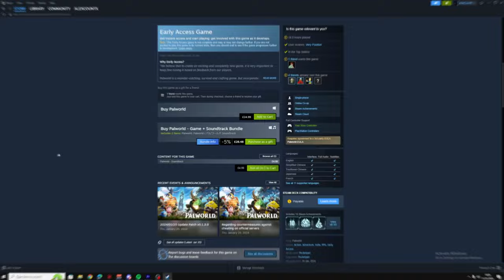Palworld Is A Strange Game...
THIS GAME FEELS LIKE A FEVER DREAM
Big up my man Zeus though